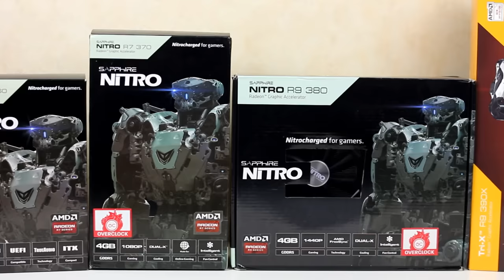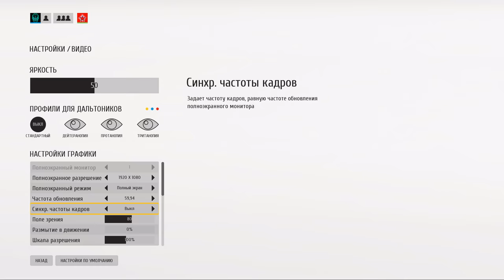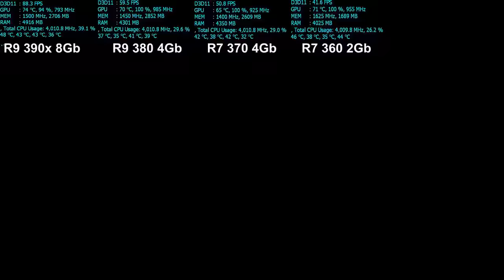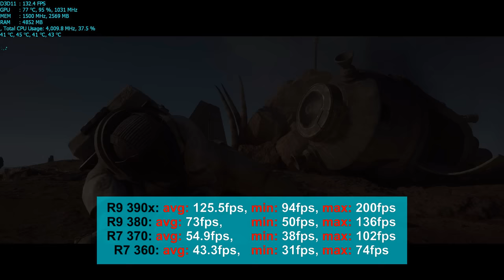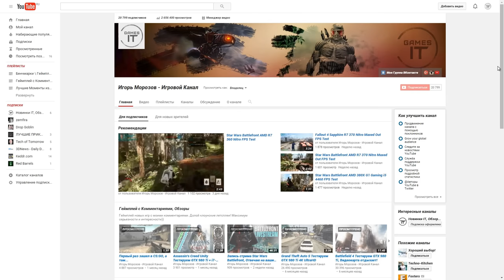Тестирование Sapphire R7 360, R7 370, R9 380, R9 390x в Star Wars Battlefront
Тестирование Sapphire R7 360 2Gb, R7 370 4Gb, R9 380 4Gb, R9 390x 8Gb в Star Wars Battlefront.